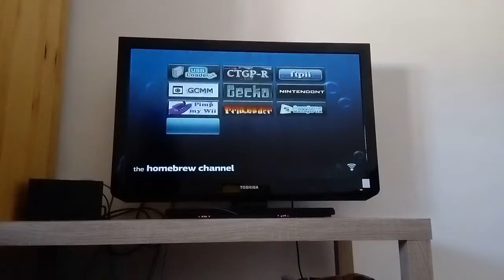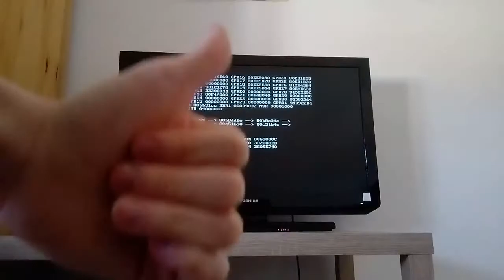OMG PINGUS WORLD RECORD POG WTF